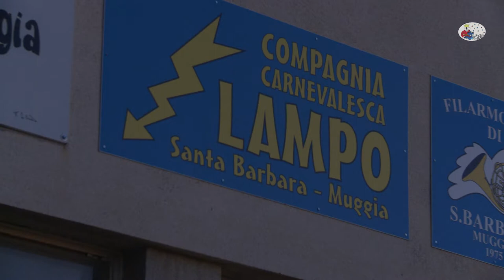Cerimonia di chiusura del 65° Carnevale Muggesano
65° carnevale muggesano
14/02/2018
Cerimonia di chiusura del 65° Carnevale Muggesano nella sede di Santa Barbara